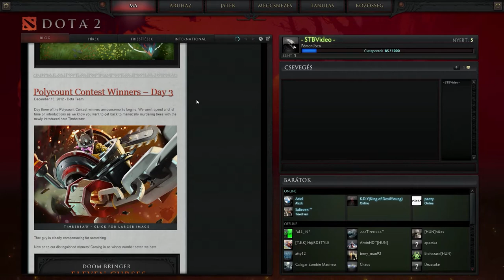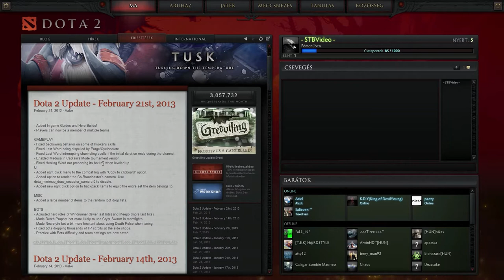Dota 2 - Bemutató és Tutorial (M)(HD)